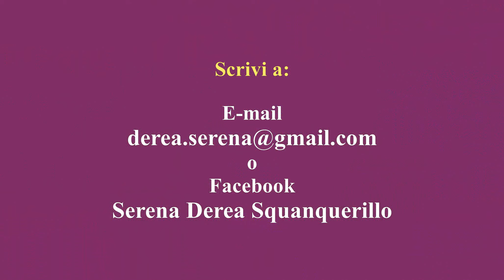Dialoghi - Ospite: Luca Leoni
🔸Tra i primi ospiti, DIALOGHI avrà 👉Luca Leoni, laureato in lingue e letterature straniere ed esperto d'arte, che ci parlerà delle sue attività in corso e dei suoi prossimi progetti. ✍️🙂

E' uno spazio dedicato alla presentazione di progetti creativi ed ai talenti, destinato a chi ha un blog o dei canali tramite cui realizzare uno scambio equo di visibilità e supporto all'attività.

Ti interessa? Parliamone! 🙂

Le interviste saranno pubblicate sul mio canale Youtube e sul blog.

Serena Derea Squanquerillo

🎶Le musiche sono una produzione di Giorgio Negro, amico e grande musicista polistrumentista che ringrazio molto per la collaborazione!

👉I suoi canali.